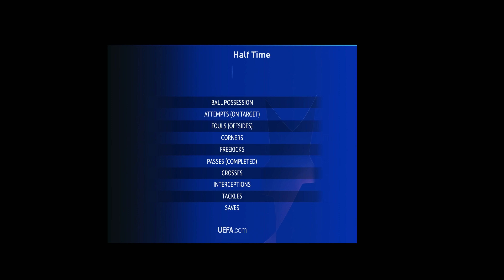PES 2019 (PC) Barcelona vs Lyon | UEFA CHAMPIONS LEAGUE ROUND OF 16 | 13/3/2019 | 4K 60FPS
Simulated UEFA ChampionsLeague Round of 16 2nd Leg Prediction Match between Futbol Club Barcelona & Olympique Lyonnais @ Camp Nou, Barcelona.

Kick-Off: March 13, 2019 @ 8:00pm

Full HD Gameplay Max Settings @ 4K 60FPS

SCHEDULE

FOOTBALLFRIDAYS: FIFA 19 & PES 2019 (Select matches from leagues, cups & international matches across the globe)

PC SPECS

 i7-6700k
CPU @ 4.4GHz
NVIDIA® GeForce® GTX 1080
32GB RAM DDR4